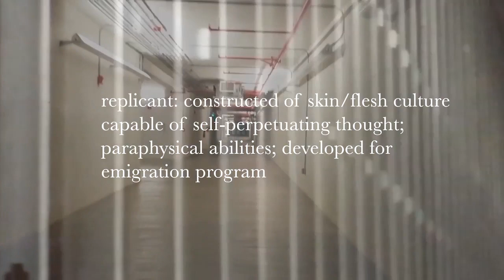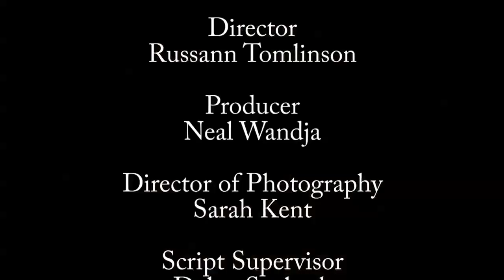Final Kent Sarah BLADE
Group Student Project - UVU DGM 2110; Actors: HOLDEN - BRYCE BISHOP & LEON - MATT MASCARO ;  Filmed at Auto Brokers of Utah - Special thanks to Brett Davies for the location;